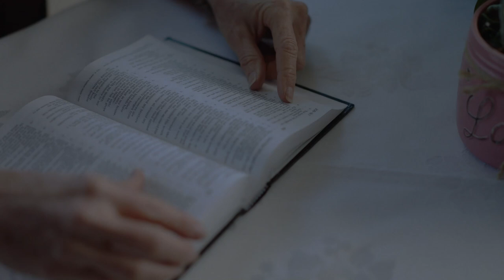Daniel 5 | Daily in the Word | Pastor Neil Spencer